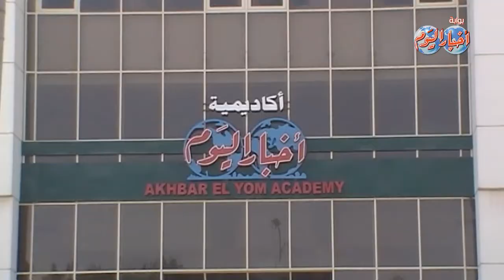مناقشة مشروع تخرج دفعة 2013 بأكاديمية أخبار اليوم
مناقشة مشروع تخرج دفعة 2013 بأكاديمية أخبار اليوم ، بحضور الكاتب الصحفى الكبير الأستاذ أحمد سامح رئيس مجلس إدارة مؤسسة أخبار اليوم .